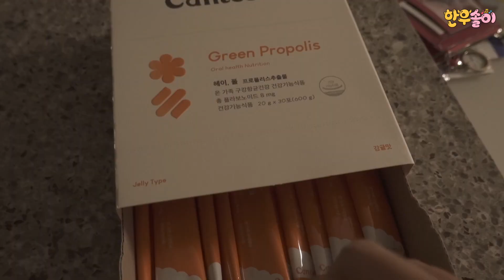[24시간 육아브이로그] 33개월 아기가 먹을 수 밖에 없는 귤젤리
영상은 ‘캔틴나인’으로부터 지원을 받아 제작된 영상입니다.

기관지 건강 및 감기로 고민 많이 했는데
캔틴나인 영양제로 고민 해결되었어요! 🙌

시윤이가 너무 잘 먹는  캔틴나인 헤이숨, 헤이폴을 소개해드려요:)

오늘도 시청하러 와주신 분들께 너무너무 감사하단 말씀을 드리고 싶어요!!
구독! 좋아요! 댓글! 꾸욱 💜